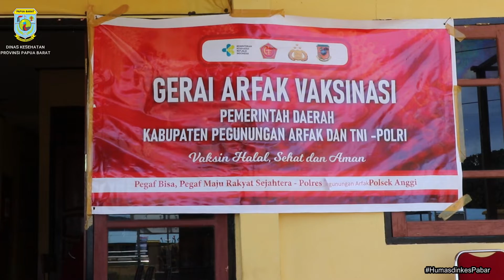Vaksinasi massal covid-19 Pegunungan Arfak, 18 September 2022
vaksinasi covid-19 dilakukan pada hari senin tanggal 19 sampai hari rabu tanggal 21 september 2022 berlokasi di distrik Anggi. dan tim juga melakukan vaksinasi di distrik Sururey pada hari kedua dan di Distrik Hingk pada Hari ketiga.